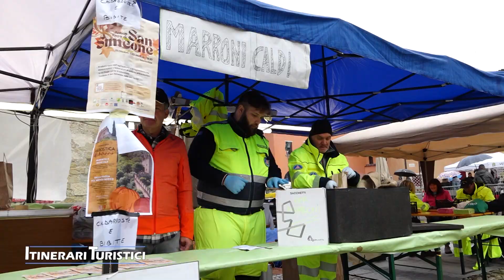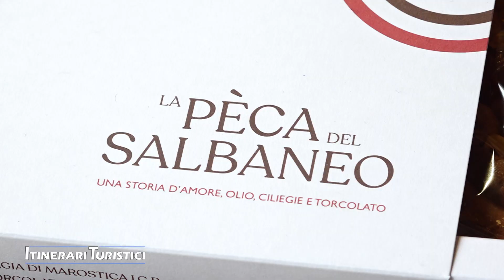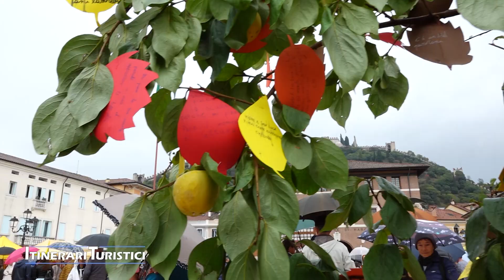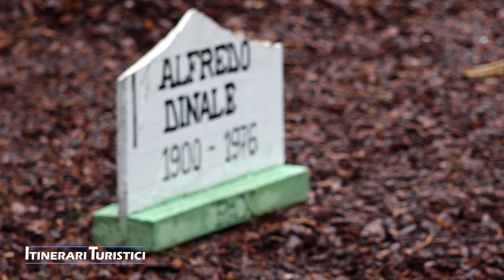Scopri cos'è successo a MAROSTICA durante l'ANTICA FIERA DI SAN SIMEONE 2023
L' Antica Fiera di San Simeone si svolge ogni anno l’ultima domenica di ottobre.
E’ la festa del Santo Patrono di Marostica ed è anche la Festa del Ringraziamento a fine stagione agricola. Mercatini dei prodotti tipici, musiche e danze popolari celebrano  il rito della benedizione dei frutti autunnali, dei trattori, e della Transumanza. La Fiera di San Simeone, infatti, mantiene un forte legame con questa antica tradizione che si svolge ancora oggi lungo la strada armentaria “Arzeron della Regina”, che attraversa Marostica passando per Piazza Ortigara, proseguendo lungo il sentiero del Sejo che porta fino alla frazione di Crosara per raggiungere  gli alpeggi dell’Altopiano di Asiago.

Così ogni anno, in occasione della Fiera, si rievoca il rito della Transumanza, con la la sfilata delle vacche di razza Rendena lungo corso G. Mazzini, attirando la curiosità e l’entusiasmo di grandi e bambini.

La Fiera ha il suo clou nella Tombola in Piazza una vera e propria kermesse di gioco collettivo con i numeri "chiamati" da un tradizionale palco su cui viene issata la cartella madre e con la partecipazione degli abitanti e turisti presenti in un rito collettivo da vedere e da partecipare.

Infine non poteva mancare il piatto tipico piatto veneto: lo spiedo d’oca, che viene preparato al momento e servito in Piazza, accompagnato dal vino Marzemino. È una specialità che affonda le proprie radici nella nostra tradizione gastronomica e che sta vivendo una nuova vita nel Vicentino, proprio grazie all’impegno dei Ristoratori di Marostica della Confcommercio. Sono loro, infatti, che dal 2012 propongono la rassegna enogastronomica Oca e Marzemin, oramai diventata un appuntamento fisso per chi ama e vuole conoscere piatti tipici e nuove rivisitazioni culinarie.

Non perderti queste ed altre idee da amare, vivere e visitare di Marostica

Canale Youtube Turismo Marostica:    / @visitmarostica

Puntata di Itinerari Turistici di Rete Veneta